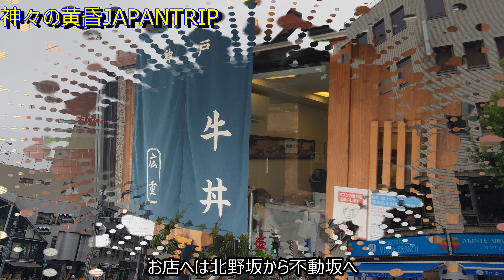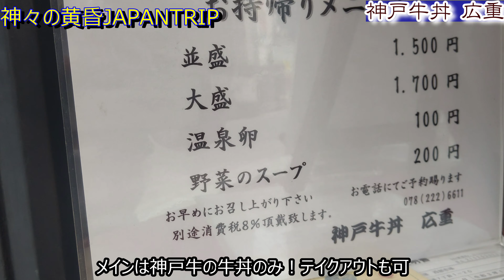【神戸牛・牛丼】神戸観光の際は必食！行列のできる名店巡り ＃101「神戸牛丼 広重」神戸グルメ 神戸ランチ 三宮ランチ 中華ランチ 神戸観光 神戸食べ歩き 神戸牛ランチ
今回の旅の舞台は神戸　★【神戸】★
神戸グルメで必ず食べておきたい神戸牛の牛丼が名物の名店を食べ歩いたぶらメシ旅の動画をテンポ良くまとめましたのでご視聴宜しくお願い致します。
今回訪問のお店は、地元だけでなく全国的に注目される人気店。

注：撮影時のメニュー・料金等が今現在変更されている場合がございます。ご了承の上ご覧いた　　　だければ幸いでございます。

00:00 Opening Title
00:48 神戸牛丼 広重

今後も旅動画投稿してまいります。よろしくお願いいたします。

※人気の動画リスト
☆神戸　ぶらメシ一人旅(神戸の大衆グルメでハマったお店4選　神戸57)
☆神戸　ぶらメシ一人旅(神戸グルメ【ベスト5】2020年大満足した【神戸ランチ】の人気店
☆大阪　ぶらメシ一人旅(秘密にしたい焼肉店  大阪梅田の焼肉ランチ 大満足 3選 大阪38)
☆大阪　ぶらメシ一人旅(秘密にしたいステーキランチ  大満足の厳選4選 大阪36)